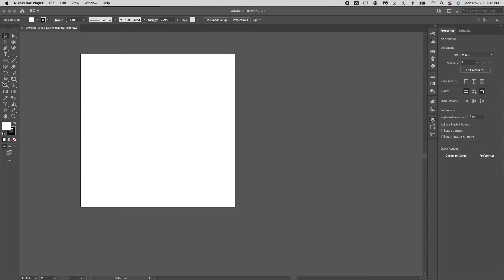Holiday Card Timelapse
Welcome to OpenJar Concepts® (OJC) and The Sentinel Group® (TSG), where legal advertising reaches new heights of excellence and innovation. Celebrated for our unparalleled streak of six Golden Gavel Awards, including the latest for the Best 15 Second TV Advertisement in collaboration with Bivona Law, we've set the gold standard in the legal marketing realm.

At OJC, we're more than just an advertising agency; we're trailblazers renowned for our creative partnerships with top-tier legal firms like Jacoby & Meyers and The Cochran Firm. Our in-house production team, armed with decades of experience, crafts campaigns that not only resonate across audiences but also achieve unprecedented success, as evidenced by our consistent recognition at the Golden Gavel Awards.

The Sentinel Group®, our legal marketing powerhouse, stands at the forefront of case acquisition and lead generation, embodying the synergy between deep media relationships and impactful advertising. Our track record speaks volumes, with 15 nominations and a series of wins that highlight our dominance in both TV and radio advertising spaces.

Join us on this channel as we share the insights, strategies, and stories behind our award-winning campaigns and partnerships. Discover how we combine creativity, technology, and legal expertise to drive results that matter. THIS IS WHERE THE CASE BEGINS™. Welcome to the pinnacle of legal advertising excellence. OpenJar Holiday Card